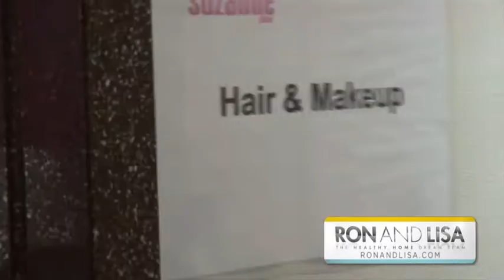Ron & Lisa Behind the Scenes at the SUZANNE Show on Lifetime TV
Please tune in to watch us, Ron & Lisa - The Healthy Home Dream Team® Wednesday, October 10th, 2012 at 7a.m. (EST/PST),  featured on the SUZANNE Show on Lifetime Television with Suzanne Somers. We will share tips to create a healthy sleep sanctuary!  If you miss it, the same program will be broadcast again the following weekend on LIFETIME REAL WOMEN - Saturday, 10/13/12, at 9a.m. (EST/PST) & Sunday, 10/14/12 at 7a.m. (EST/PST). Be sure to tune in and follow the show on Facebook for more info!  Enjoy this sneak peek of our show.